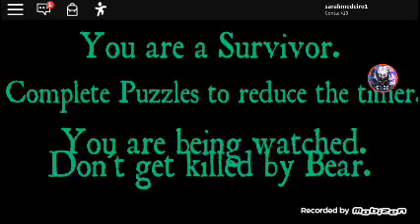Jogando BEAR {(-Roblox-)}